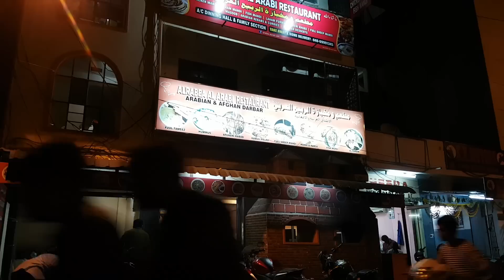INSPECTOR GULLU FIRST LOOK!!